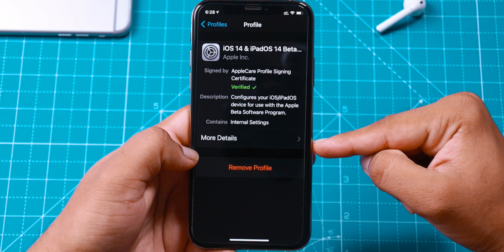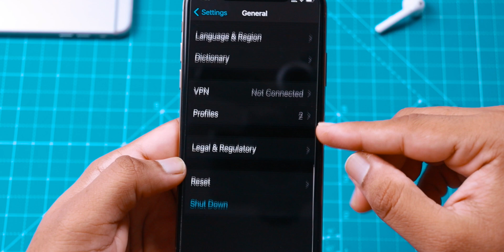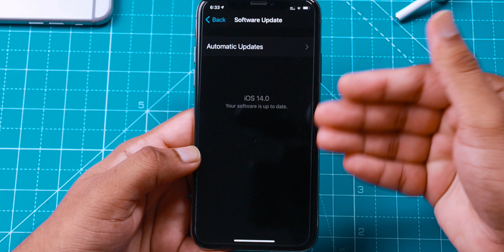Switch to iOS 14 Commercial from iOS 14 Beta! [EASY]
Learn how to switch to iOS 14 Commercial version from iOS 14 Beta in this quick video! It is very easy to switch to iOS 14 Commercial version from iOS 14 Beta without any computer. You just need to delete the public or developer beta profile from your iPhone and restart the device.
Now just wait for Apple to release the next iOS 14 commercial version and you should receive that update on your iPhone. Now, if I talk about this particular iOS 14 GM update, if you have already installed it, you’ll not receive iOS 14 commercial update. You will have to wait until Apple releases iOS 14.1 to get out of the beta iOS version. But if you have not installed iOS 14 GM yet and if you follow video instructions, you should be able to install iOS 14 Commercial version right away. I hope it makes sense.

➤ Liked the video? Want to check out the Merch 👗👚👕 collection designed by “Friendly Vikas & Team”?

➤ Apple’s official link to download iOS 14 and iPadOS 14 Public Beta profile:

➤ Video and Playlists! [You might like]

➤ CREDITS: 🙏🏼

Thumbnail by: Self

➤ What is “Friendly Vikas” channel? 🤔

It is a place for you to learn everything about iOS, iTunes, Apple Watch, iPhone, iPad, iPadOS, MacOS, Mac, App Store, AirPods, AirPods Pro.

➤ ABOUT ME: 😺

Thank you for visiting the channel. Hope this how to switch to iOS 14 Commercial version from iOS 14 Beta video helps.